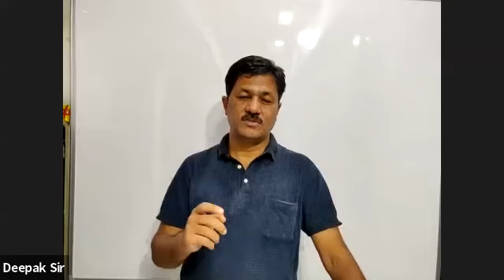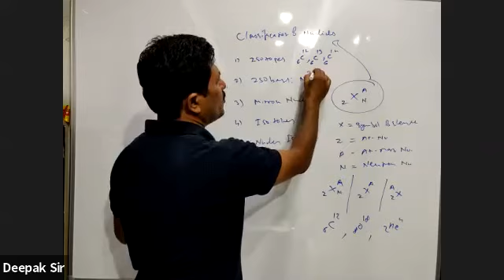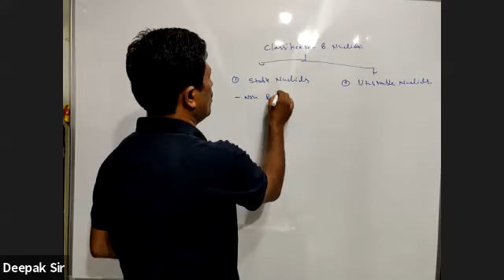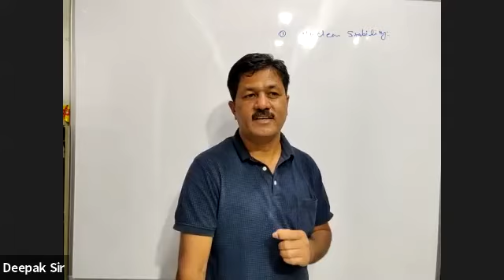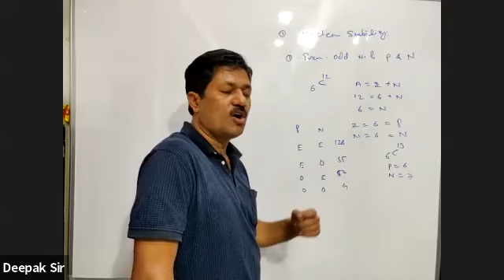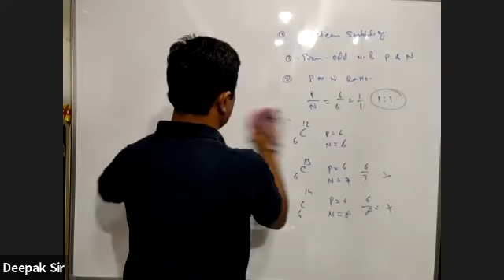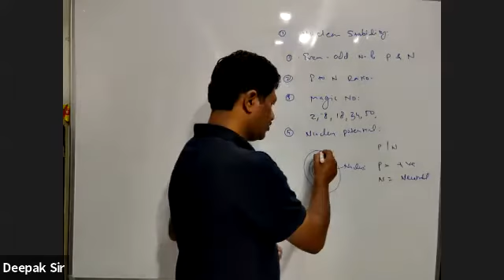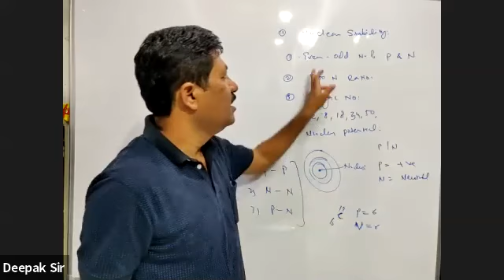Nuclear Chemistry and Radioactivity 2 | HSC Board | Class 11 Chemistry | Deepak Sir | Ganimi App